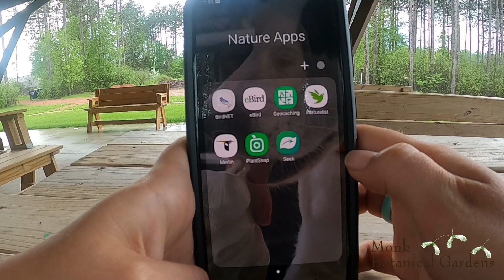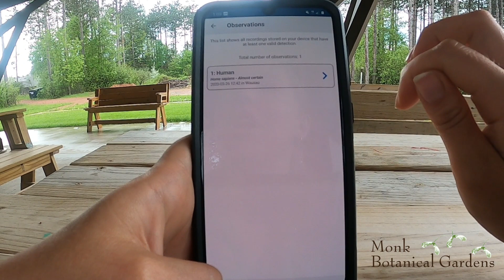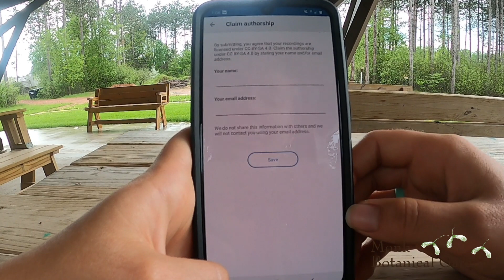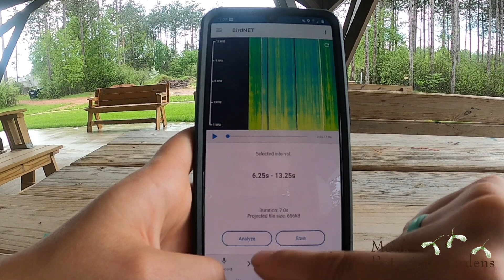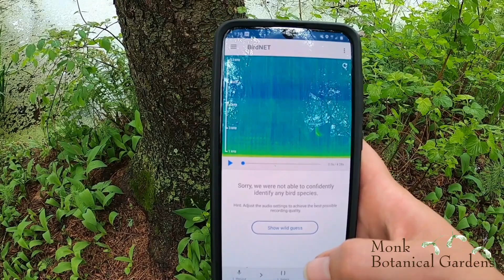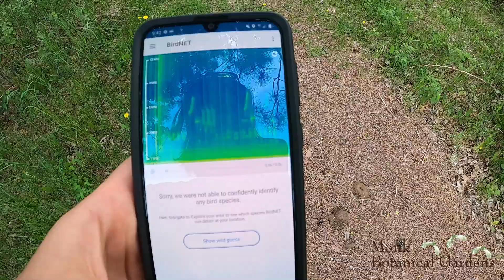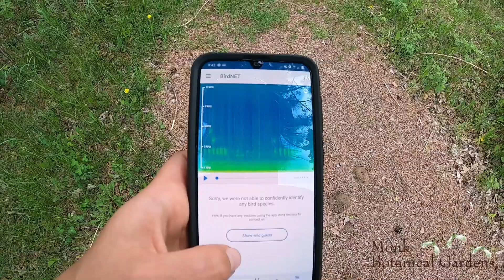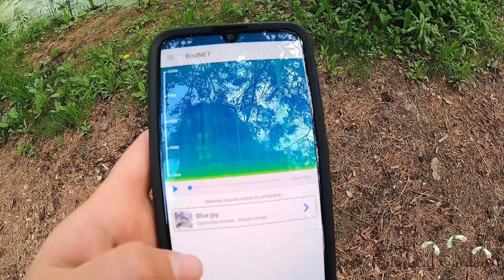Nature Apps Explored - BirdNET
BirdNET can help you identify birds just by their songs! See how it works and try it out.